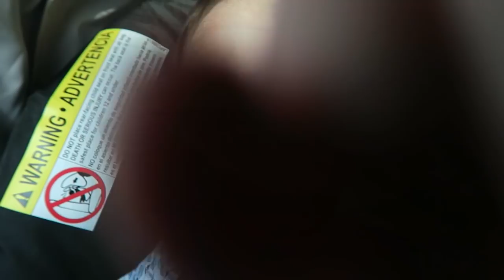INTENSE SEARCH FOR THIS SPECIFIC SHOE| DOES HE FIND IT?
HELLO HELLO!:D WHAT IS UP YOU GUYS! I HOPE YOU GUYS LOVE THE VLOG! NOW ITS TIME TO EDIT MY NEXT ONE! ;D

ps; We never found the shoes but he did find another pair!:D